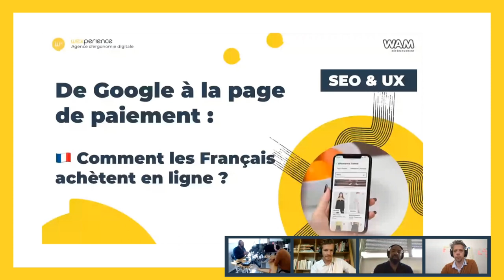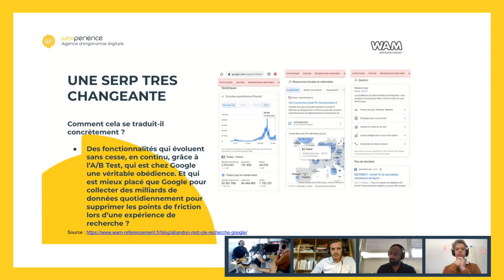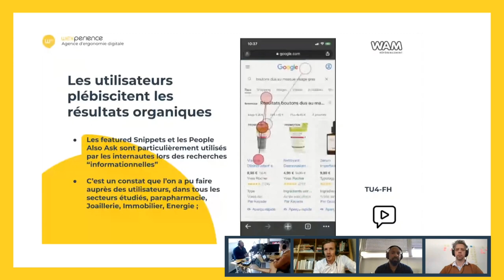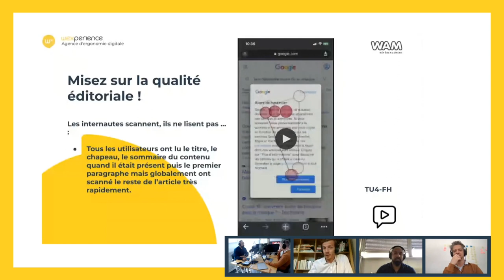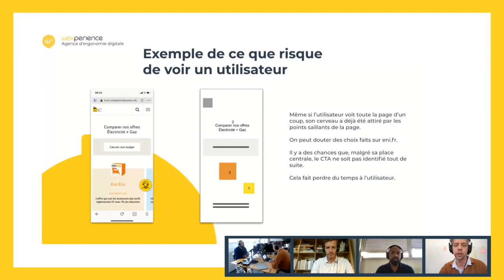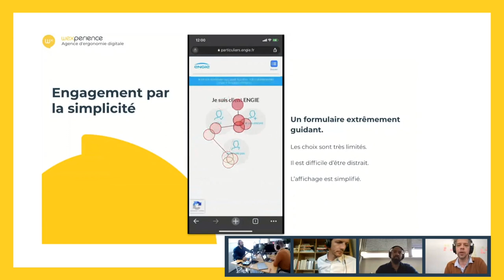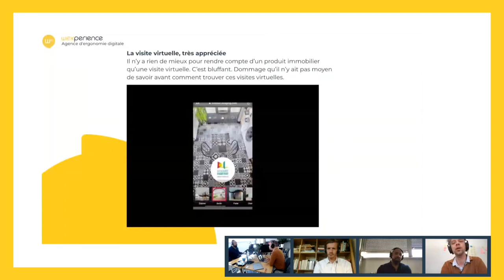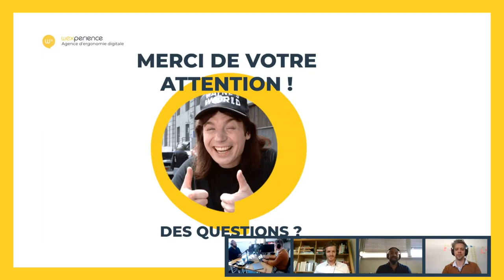Expériences Digitales | De Google à la page de paiement : comment les français achètent en ligne !?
REPLAY DU 1 JUIN 2021 - Animé par Wexperience et l'agence SEO Wam-Référencement

C'était 19ème épisode d'« Expériences Digitales », la série de webinars créée par Wexperience ! Et le dernier avec WAM pour notre série UX & SEO.

Ensemble nous avons étudié plus de 10 parcours client de la page de recherche de Google jusqu’à la page de paiement de certains des meilleurs sites de e-commerce français.

Grâce à l’usage de l’eye-tracking, il a été possible de voir littéralement comment les internautes faisaient une recherche, comment ils regardaient une page de résultat (SERP) et aussi comment ils passaient de Google à un site de e-commerce, puis d’une landing page à la page de paiement.

Ceci nous a permis de dégager plusieurs pistes de best-practices SEO et UX que vous pourrez utiliser pour vos propres sites.